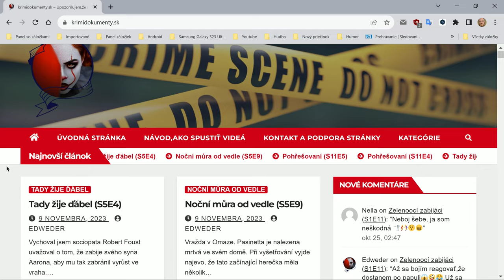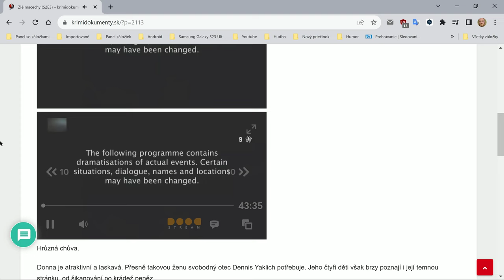Hjústn,máme problém...!🤷‍♂️🤦‍♂️🙄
Poniektorí z Vás sa sťažovali,že im na krimidokumenty.sk nejdú prehrať videá,vypadávajú (čo som do dnes nepochopil,či z televízora,alebo pc na zem,či za televízor?Furt neviem🤷‍♂️🤣

Asi je to tým,že ste leniví prelustrovať celú stránku,na ktorej je aj návod,ako pozerať videá bez reklám!Ak by ste tam kukli,videá by sa Vám spúšťali tak,ako mne na tomto videu...!

Takže...!Zdvihnite tie Vaše zadky🤣 Pozrite si poriadne celú stránku a prestaňte ju kritizovať ešte pred tým,než ako prídete na to,ako pozerať videá...!🤦‍♂️🙃😜

Ďakujem!😘